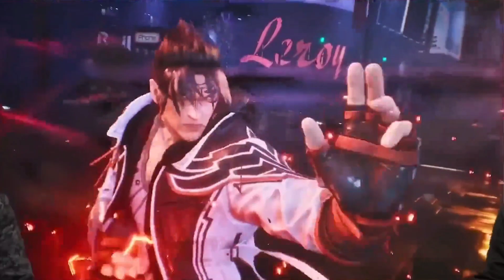TEKKEN - 8 New Full gameplay Clips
(PS5) TEKKEN 8 L0OKS AMAZING | Realistic ULTRA
Graphics Gameplay Cinematic Trailers (4K 60FPS HDR]
Tekken 8 is an upcoming fighting game developed and
Powered by Unreal Engine 5 and exclusively available on
PS5, Xbox Series X|S, and PC Digital, TEKKEN 8 pushes
the limits of new-gen hardware and technologies. The
game features high-definition character models built from
the ground-up with high-fidelity skin and hair, along with
immersive graphics such as muscles that shift to reflect
character movement.